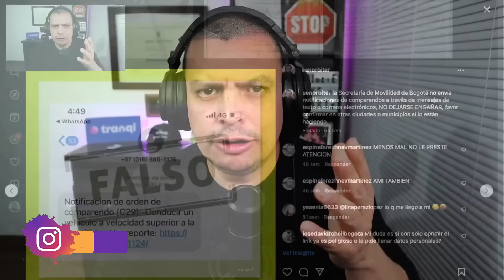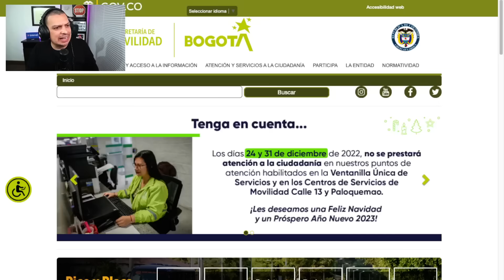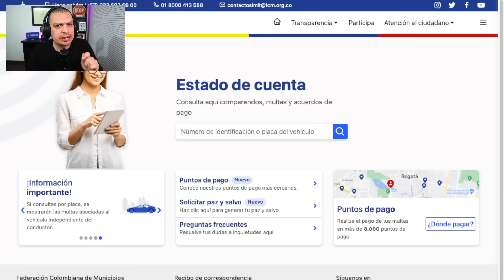Ya NO volveras a perder dinero con FOTOMULTAS "imperdible"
El Señor Biter desea ayudar a más de 20’000.000 de conductores en todo el país y por tal motivo ha diseñado un sistema de aprendizaje gratuito de forma fácil y entretenida, el cual está dividido en los siguientes temas

¿Te gustaría pautar con el Señor Biter y estar a disposición de más de 1'000.000 de conductores?